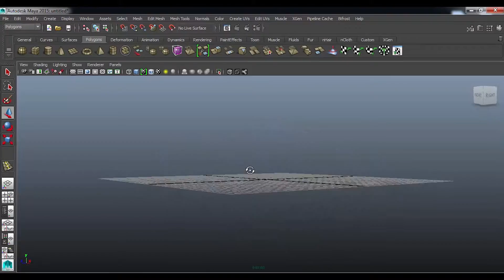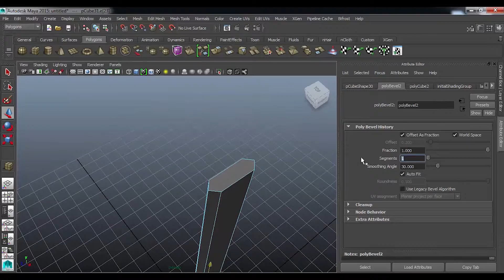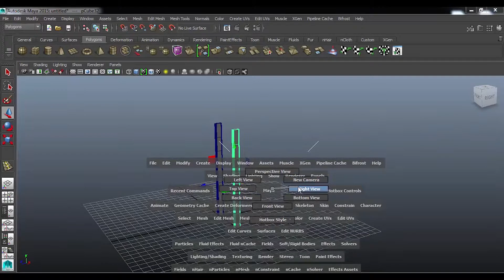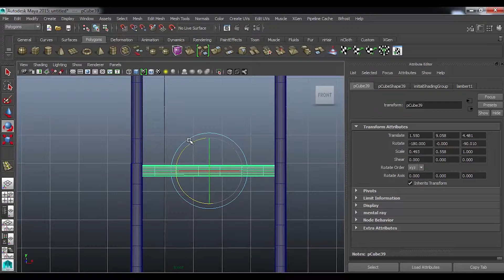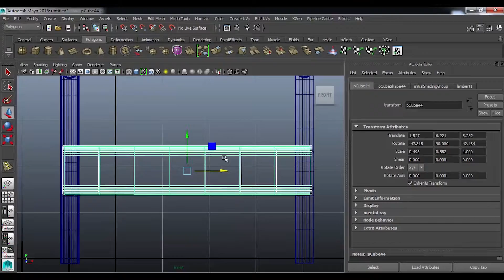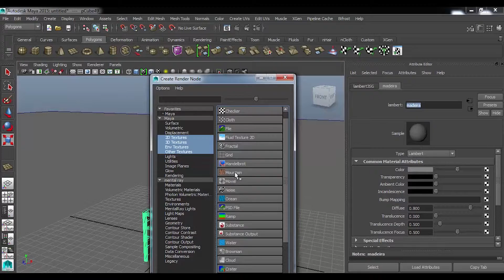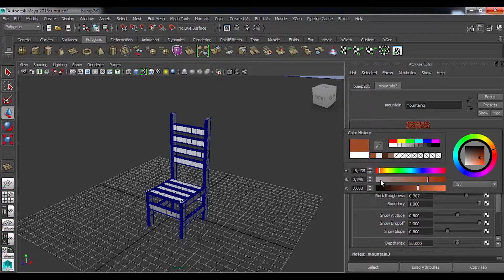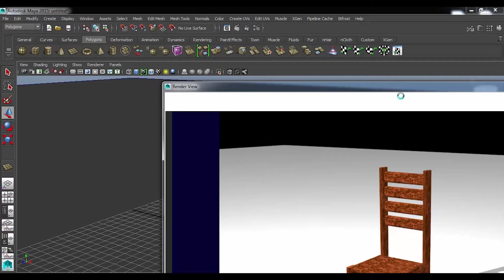Tutoriais Maya 2015 - Como modelar uma cadeira.